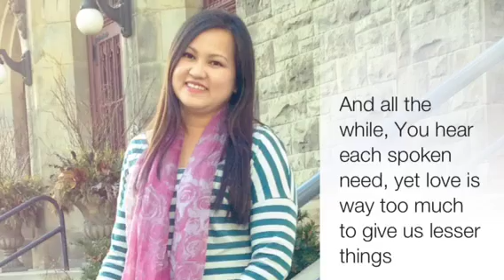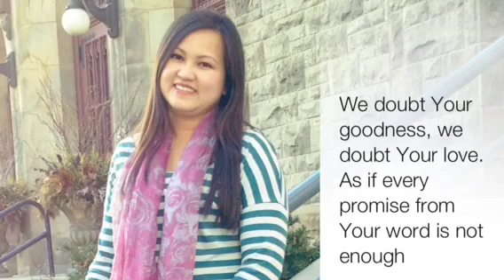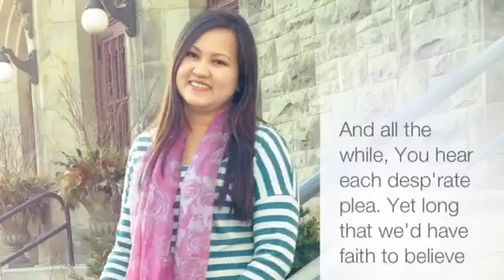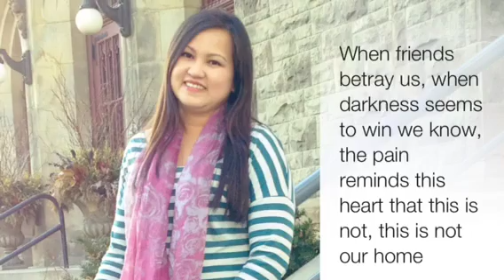Blessings (Cover) - Brenda Glaire Monserrat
This song just automatically puts you to reflection.

Blessings--- the way we've always perceived it. When God pours His favors on us. When He know He has answered a specific prayer.

But what if He never answers? What if there's more questions than answers? This song was written and sung by Laura Story who has a sick husband. They haven't got any answers, the reason she wrote this song. She said the song has a lot of "what ifs." She said she thinks there's blessedness on "waiting on the Lord." There's an intimacy with the Lord when we walk on the valley. There is a reliance in His words that we only know when everything in life fades away. She exclaimed: "In that sense, I can truly know that I am blessed."